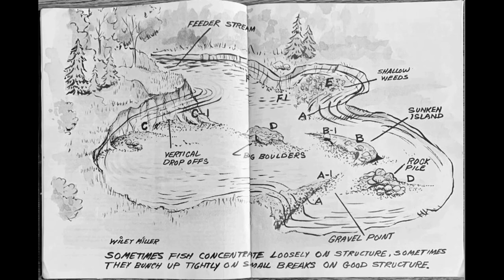wheres the bottom